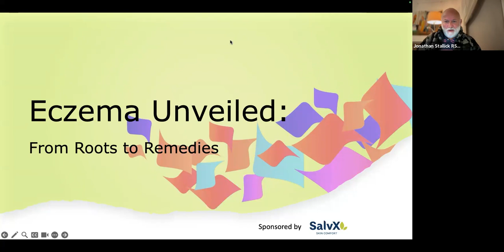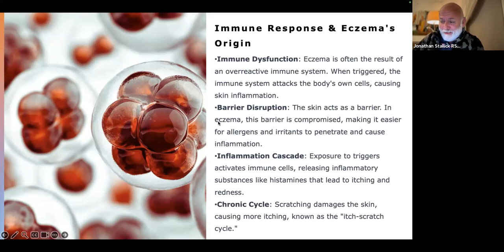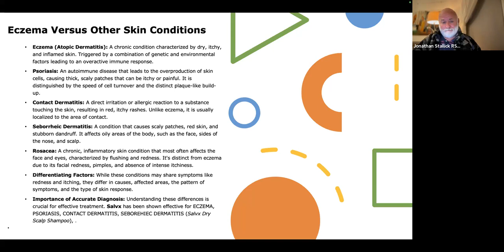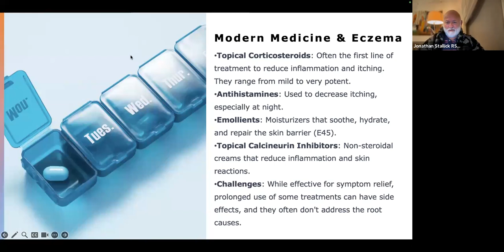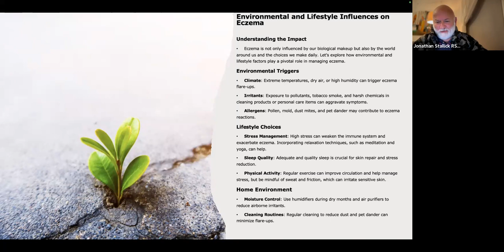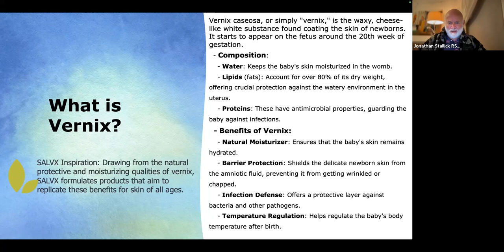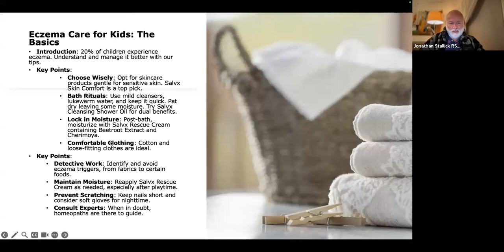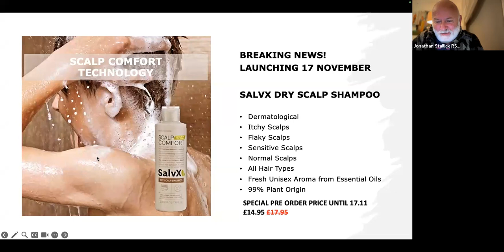Eczema Unveiled From Roots to Remedies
🌿 UNVEILING ECZEMA: FROM ROOTS TO REMEDIES 🌿
Ever wondered about the deep connections between eczema, allergies, and family history? Dive into an enlightening journey and gain actionable insights into the world of eczema, holistic remedies, and more. 🌼
Perfect for parents, those affected by eczema, or anyone curious about this skin challenge. Let's journey together towards comprehensive skin wellness.
If you or a loved one suffer from eczema and would like to find out how homeopathy can help why not book a FREE no obligation chat with me, Jonathan Stallick RSHom, a registered homeopath with 38 years of experience. See bio for link.